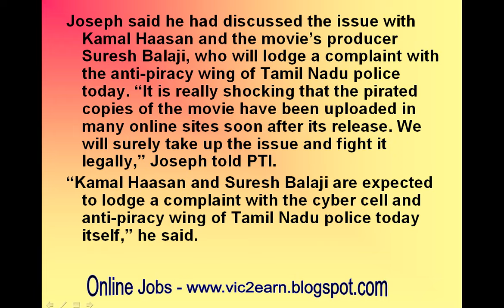After Premam, now Kamal Haasan’s Papanasam gets pirated!-review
After Premam, now Kamal Haasan’s Papanasam gets pirated!

The makers are lodging a complaint with TN anti-piracy cell.
After Malayalam movie Premam, it is now newly released Kamal Haasan-starrer Tamil blockbuster Papanasam which is facing the menace of piracy.
The pirated copies of the movie, directed by Jeethu Joseph, were found uploaded in some of the online sites within two days of its release in theatres.
Joseph said he had discussed the issue with Kamal Haasan and the movie’s producer Suresh Balaji, who will lodge a complaint with the anti-piracy wing of Tamil Nadu police today. “It is really shocking that the pirated copies of the movie have been uploaded in many online sites soon after its release. We will surely take up the issue and fight it legally,” Joseph told PTI.
“Kamal Haasan and Suresh Balaji are expected to lodge a complaint with the cyber cell and anti-piracy wing of Tamil Nadu police today itself,” he said.
A remake of Mohanlal-starrer all-time mega hit Drishyam, helmed by Jeethu Joseph,Papanasam has Gauthami, Asha Sarath and Kalabhavan Mani in prominent roles besides Haasan. The movie, a thriller drama, revolves around the murder of a youth and further developments.
Joseph said they had already sought the help of a private company to monitor the cyber space to check any attempt to upload the copies of the movie on internet.
“The company has found that the links of the movie have been uploaded in some of the sites. But they can only remove those uploads but have no capacity to take action against those behind the act,” he said. The My Boss and Memories director also wanted stern action to check piracy and save the film industry.
The movie piracy recently triggered concerns in Kerala after pirated copies of the movie of Alphonse Puthren directed Premam, which is running into packed houses in the state, were found uploaded in some of the online sites. The anti-piracy cell of Kerala police carried out a series of raids and had questioned several persons including the Censor Board officials here following allegation that pirated copy of the movie had been leaked from the Board.
Police said they would also interrogate the employees of a Chennai-based studio, owned by Bollywood filmmaker Priyadarshan, based on allegation that the copy of the movie was leaked from there.